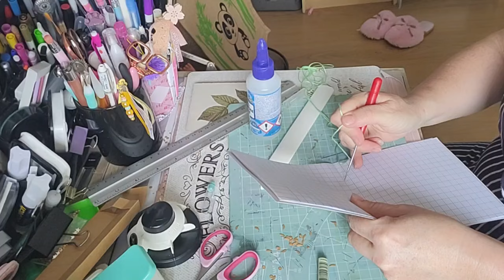Tuto pour un kit Cadeaux petit panier boîte à crayon 🖍 et carnet de notes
dimensions

petit  panier

un papier  de 15 /30cm plis à 15 et 20
un 2 ème  se 15 /15cm
Pour  les côté
2 papier  de 7 /15
pli sur les 7 cm 1 cm de chaque côté
2 petit  papier de 3 /5 et un pli à 1 cm et 2 cm
pour  Lance un papier  de 30 cm/3,5

boite à crayon

pour  la boîte
un papier  de 16/18
pli dans  les 16  à 4 /5,5/8/10,5/12
un papier  de 8 / 5,5
pli dans les 5 ,5 à 1cm/2,5/4
et dans le 8 on coupe  en 2

Le couvercle
un papier  de 18 / 13 ,7
pli dans les 13 ,7  à 4,2/5,8/10/11,6

Le petit  carnet

un papier  déco de 14 /28 et pli à 14
et plusieurs  feuilles  de cahier  de 13 ,5 /27 avec un pli à 13 ,5

scrap  bisous 😚 😚 😚 😚 😚